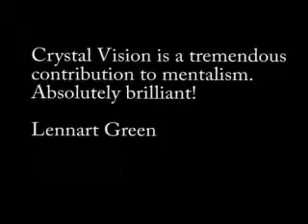Haz clic para añadir un título...